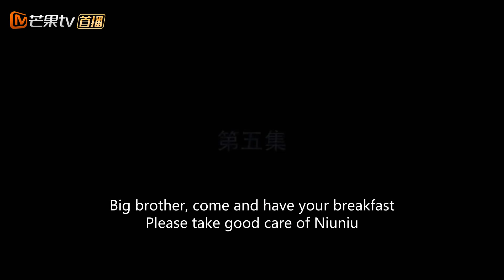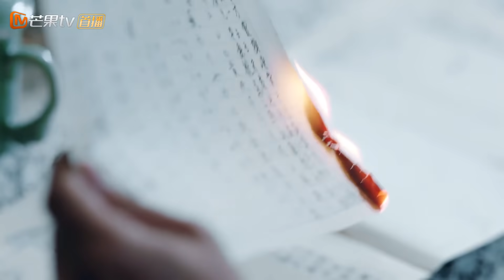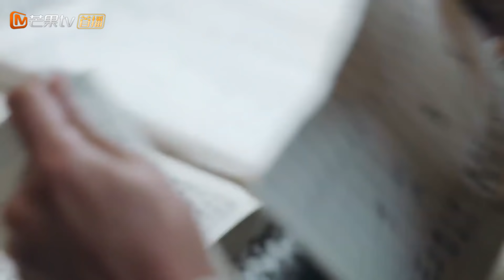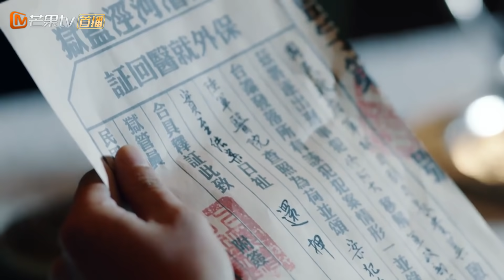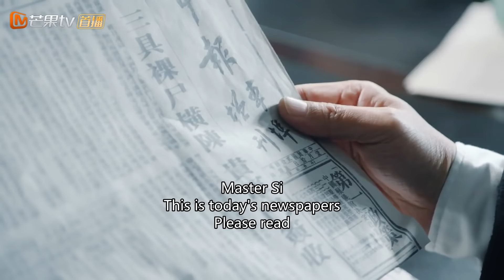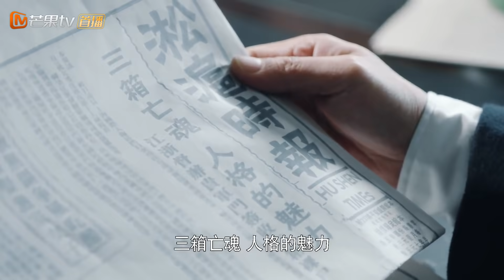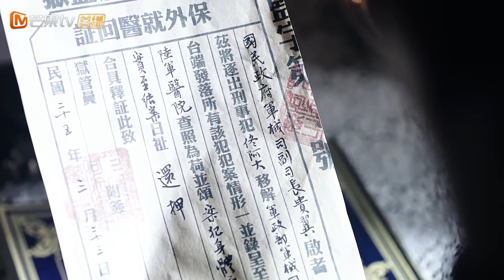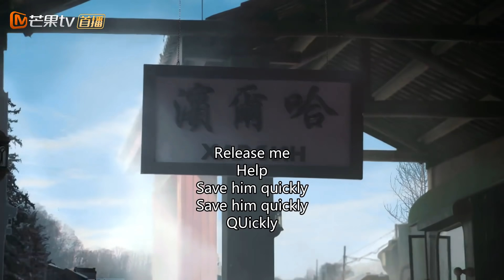【ENG SUB】《天衣无缝》第5集 | 悬疑烧脑谍战剧 Spy Hunter | 芒果TV时光剧场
Synopsis: In the spring of 1931, after The Communist Party successfully set up many communication stations in China, they set their sight on Western Europe and assigned 2 of their agents ''Asthray'" and "Porcelain" to Paris.  From there on, the stories of secret deal, hidden betrayal, questionable death, forbidden love, and brotherhood among the military and a prominent family's members were unraveled.